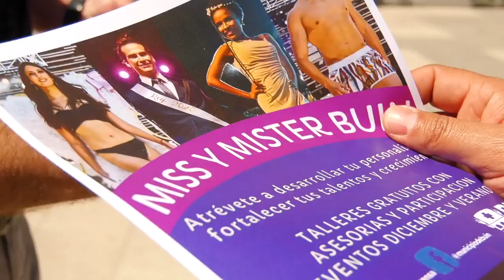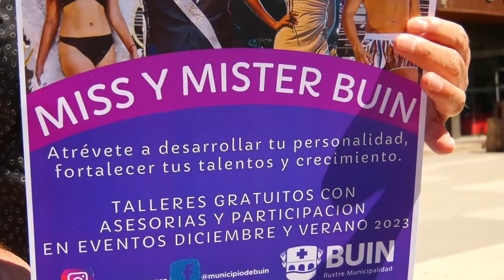CASTING MISS Y MISTER BUIN: SOLO 4 DÍAS PARA EL GRAN CASTING MASIVO QUE CONTARÁ CON JURADO ESTRICTO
Descarga Nuestra Aplicación en Google Play

CASTING MISS Y MISTER BUIN: SOLO 4 DÍAS PARA EL GRAN CASTING MASIVO QUE CONTARÁ CON UN JURADO ESTRICTO
Solo 4 días quedan para el gran casting de Miss y Míster Buin que será este viernes 18 de noviembre. Un evento que es esperado por todos los buinenses y por sobre todo por quienes se atreverán y animarán a participar.
Este evento busca convocar a jóvenes que deseen explorar esa parte artística y que deseen incursionar en el rubro del modelaje, debido que esta puede se ha transformada en la primera tribuna para muchos buinenses que hoy en día participan de agencias reconocidas o que han participado de concursos como MISTER CHILE, MISS INTERNATIONAL, entre otros.
REQUISITOS:
· Ser de la comuna
· Tener entre 18 y 30 años
CASTING:
· Será este viernes 18 de noviembre
· Auditorio del Centro Cultural (Carlos Condell #501, Buin)
· A las 19:00 hrs.